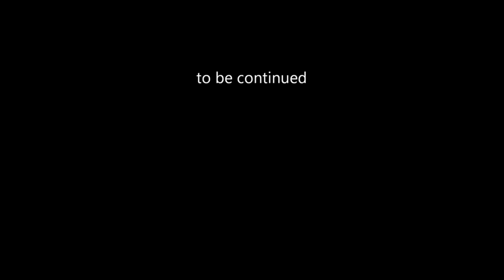26 High Calibre 7.62 mm HardLife Smersh George IV Kostandi